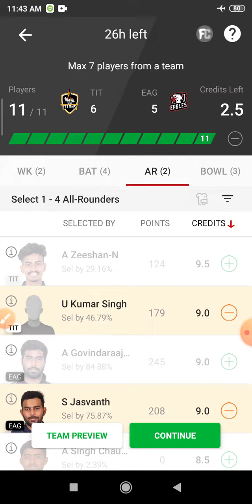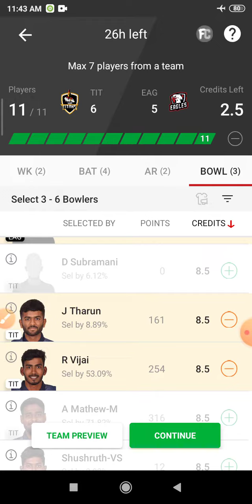TIT vs EAG Dream 11 Prediction | TIT vs EAG Dream11 Prediction Today Match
This Video Also Includes:
tit vs eag , tit vs eag, dream11 prediction, tit vs eag dream11 prediction today match, tit vs eag dream11 team, titans vs eagles dream11 titans vs eagles dream11 prediction today match,  titans vs eagles dream11 team